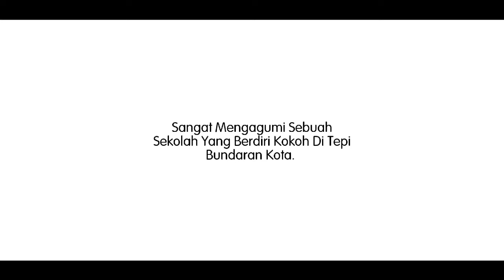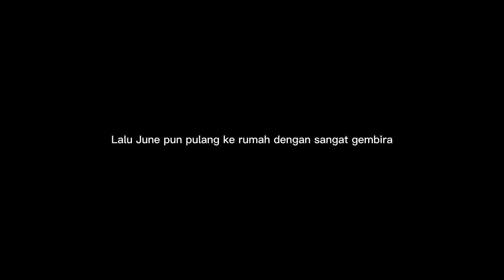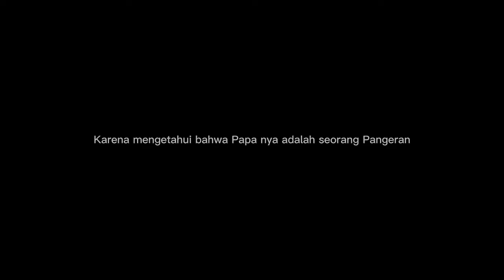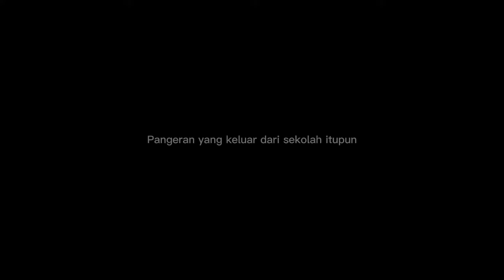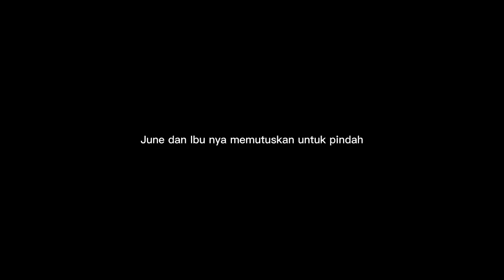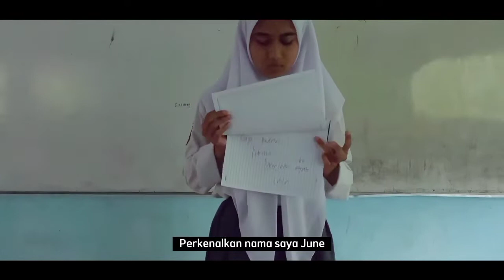The Shape Of Voice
A Project for tugas